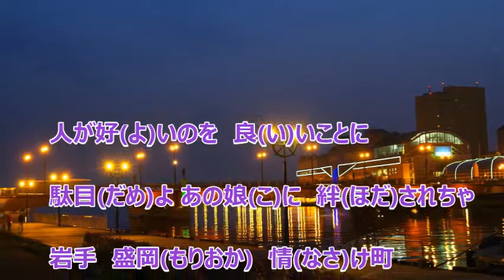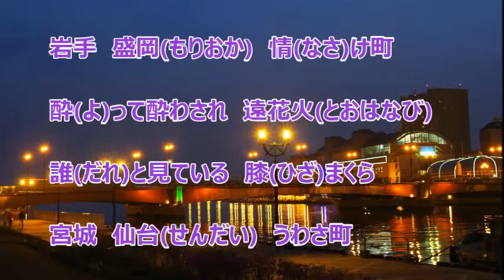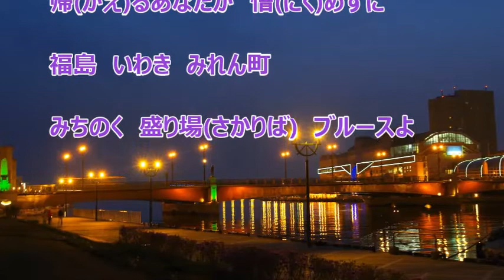みちのく盛り場ブルース／青戸 健 カラオケ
カラオケを作ってみました。『 男の勲章 』のカップリング曲です。